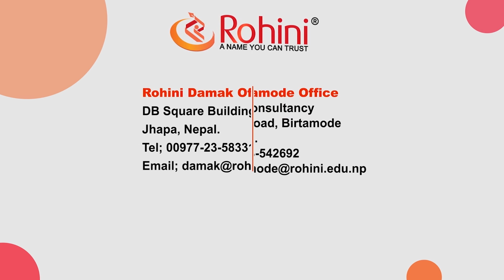Rohini's Let Me Talk || Srijit Jung Dhungana || Balmiki Edu. Foundation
Dreams World Entertainment Presentation